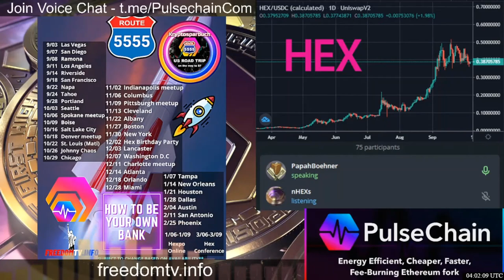PAPAH B MENTIONS VERY COMMON SECURITY MISTAKES THAT PEOPLE MAKE WITH THEIR CRYPTO WALLETS. 🔒🔐🔑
Original Stream (Papah B on HEXradioapp answering crypto security related questions October 7th).

Allmylinks.com/BallietBran
BallietBran.com